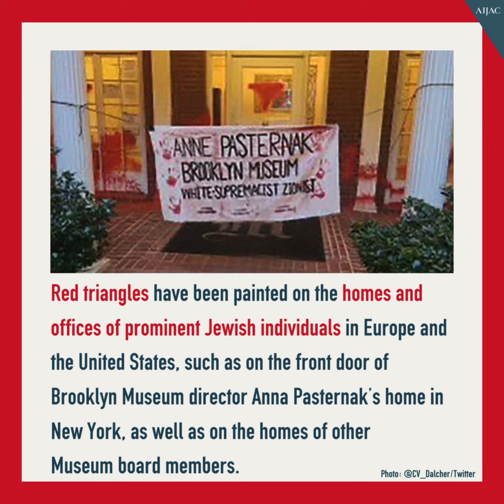The Inverted Red Triangle - What Does it Mean?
You've seen the inverted red triangle used increasingly by pro-Palestinian supporters and weaponised against Jews - but what is its symbolism? AIJAC explains.